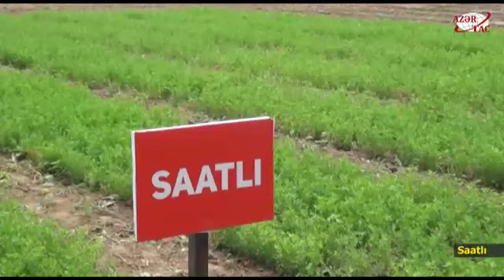Xaşa bitkisi və yonca toxumlarının sınaq əkini sahələrində yüksək çıxış əldə olunub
Saatlıda yonca toxumu və xaşa bitkilərinin 11 sortunun sınaq üçün əkini aparılıb. Məqsəd yerli və xarici sort toxumların müqayisəsi, bölgəyə daha uyğun toxumların seçilməsidir. Artıq sınaq sahələrində yüksək çıxış əldə olunub. Yüksək məhsuldarlığa malik olan toxumların nəticələri alimlər və fermerlər tərəfindən müzakirə edilib.